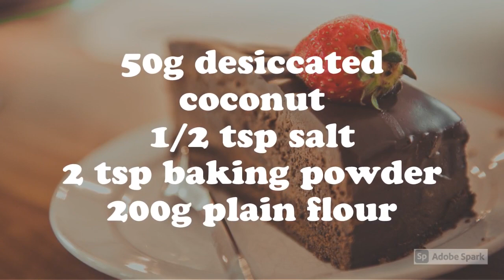Coconut Cake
Delicious cake,  everyone will love it.